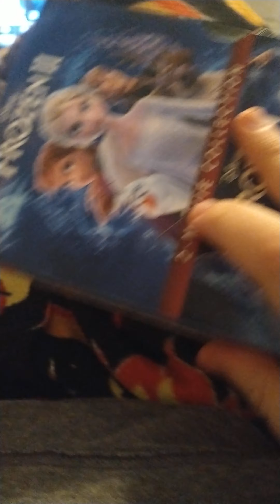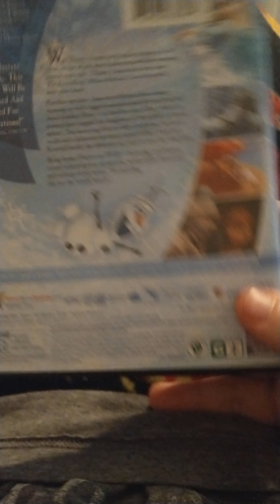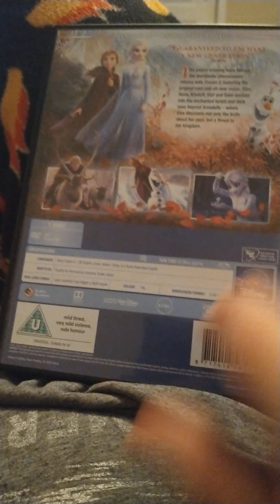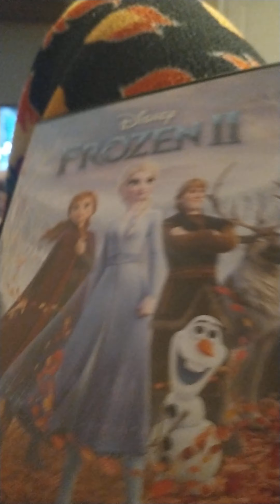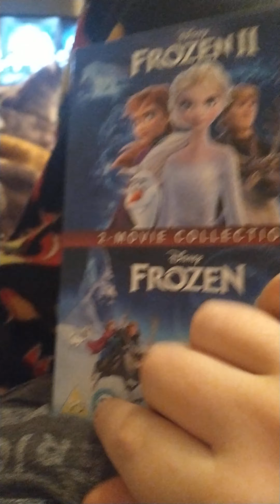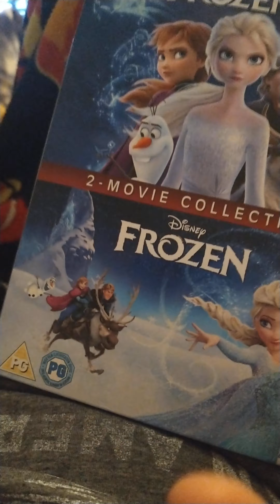Disney frozen 1/ frozen 2 box DVD set collection